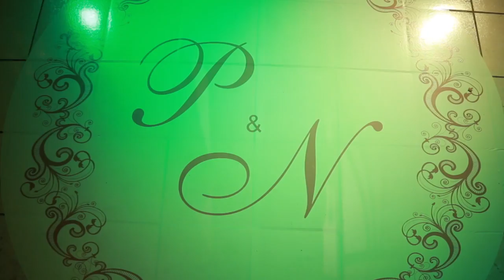Pollyana e Nicola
Enlace matrimonial de Pollyana e Nicola
30 de janeiro de 2016